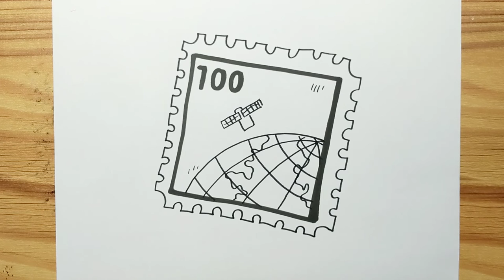How to draw A STAMP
Hello,,,today, we are learning "A STAMP"